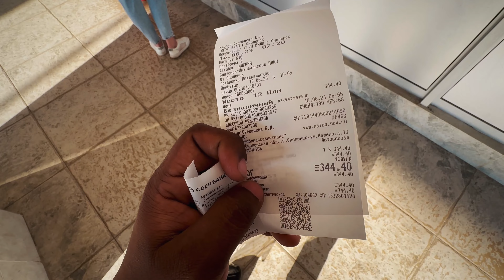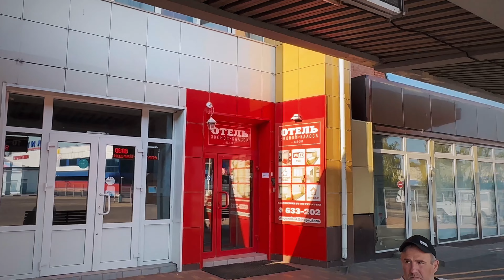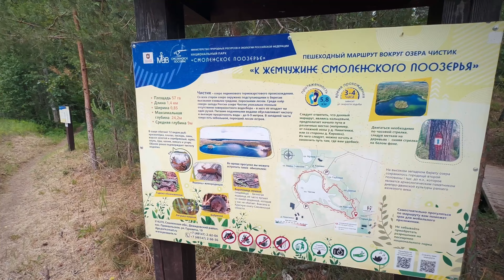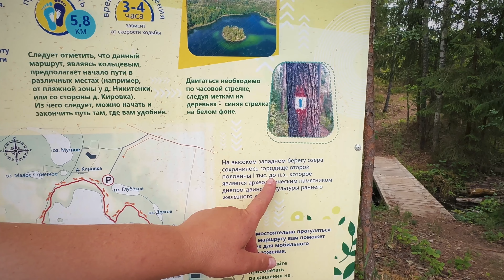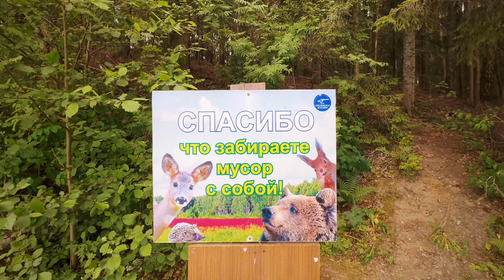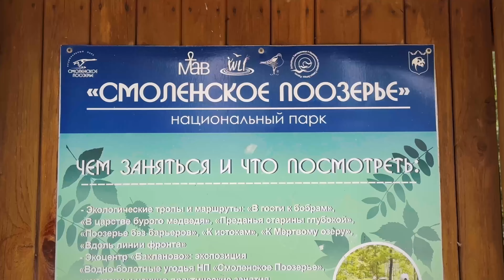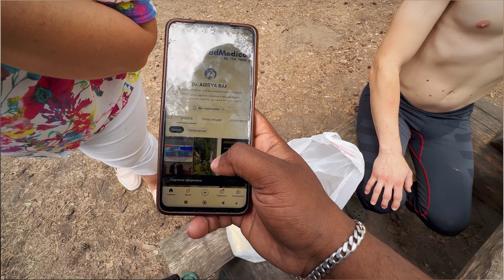This lake is From ICE AGE, Smolensk State Medical University, MBBS in Russia 🇷🇺, Indian Student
Smolensk state medical university

Hello Dr.Aditya Raj From Moscow , Russia 🇷🇺 , welcome To Vlog 43 ,  In this video You can witness one of the oldest Lake in The World from ice age Period , Which is Located in Our 📍Smolensk State , District , Named after  Przhevalskoye , Russian Traveler & Explorer , Also i would like to Remind you There are 10 Hero City’s in Russia , in Which Smolensk Is One of the Hero City .  Mostly in Russia during Summer locals prefer  this kind of places to Relax and spend their time together with family , also they replenish their spiritual energies from Forest , as i am living here since past 6 Yrs one intresting thing i have noticed that their culture resmbles Same as our Indians , Hope you enjoyed the video , stay tuned to my channel, Part 2 coming soon .
For MBBS Admission & Job Related Queries Do Text Me in below Mentioned number

MBBS ADMISSION ABROAD
ℹ️ WhatsApp Russia 🇷🇺 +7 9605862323

STUDENTS HELPLINE NO.   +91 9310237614

‼️ Attention Admission For The Year 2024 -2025 Opens From 1 st of March & ends on 1 st October ‼️